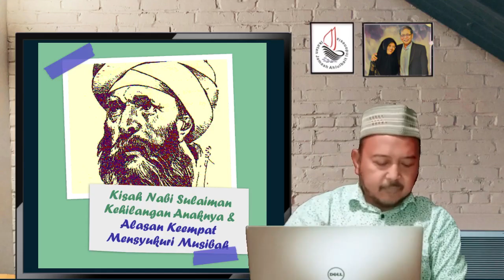Kisah Nabi Sulaiman Kehilangan Anaknya & Alasan Keempat Mensyukuri Musibah|Pengantar Doa Kebahagiaan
Pengantar Doa Masukkan Kebahagiaan pada Ahli Kubur (Bagian 25)

Tema : Kisah Nabi Sulaiman Kehilangan Anaknya & Alasan Keempat Mensyukuri Musibah
(dari Alkimia Kebahagiaan Al-Ghazali)